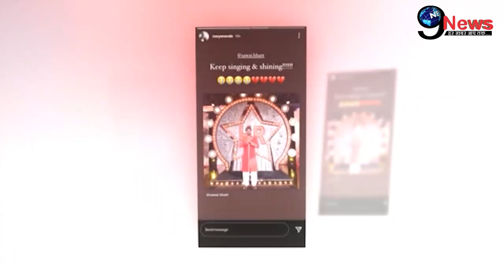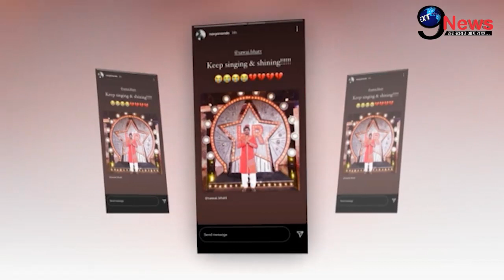इस शख्स के लिए क्यों रो पड़ीं अमिताभ की नातिन नव्या ? वजह कर देगी हैरान। Navya Naveli Nanda